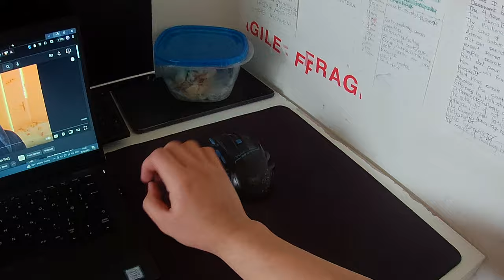iam doing nothing productive